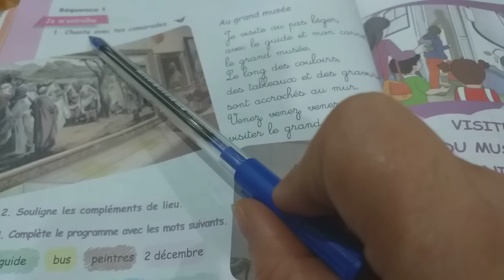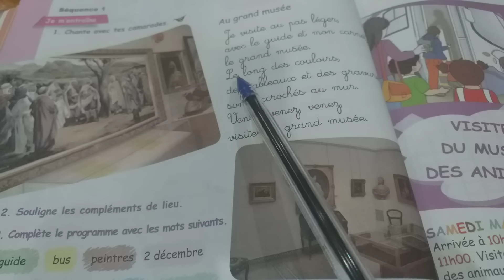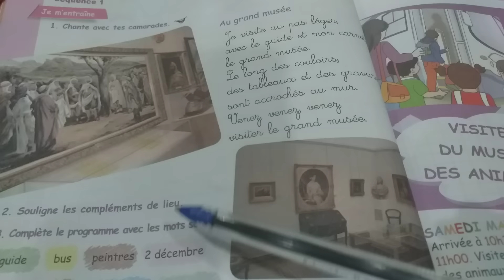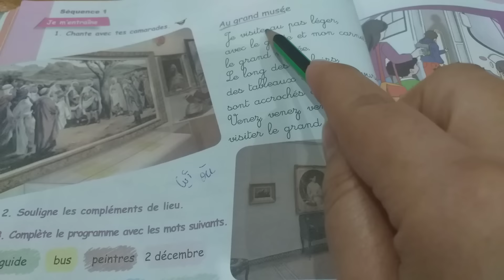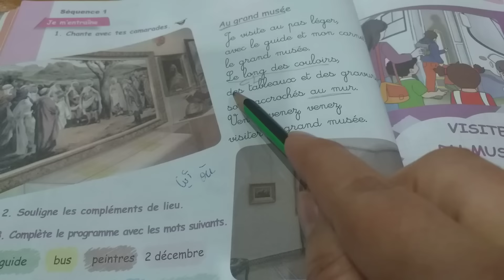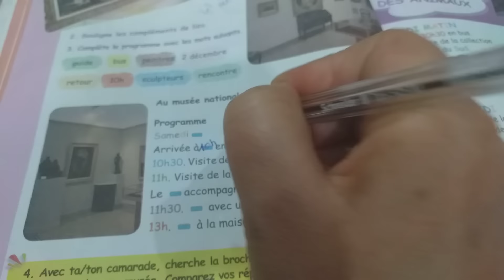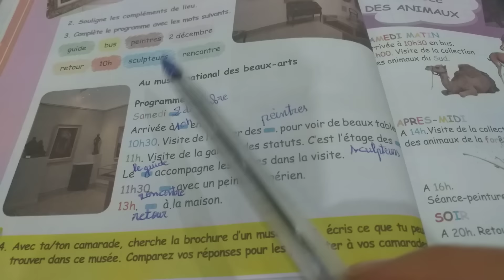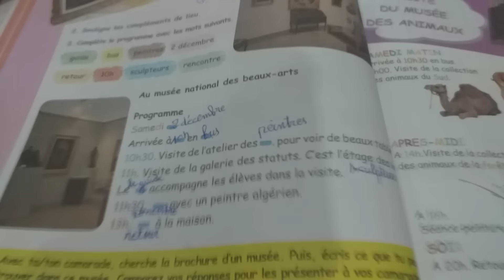شرح صفحة 44 من كتاب اللغة الفرنسية السنة الخامسة ابتدائي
لا تنسوا دعمنا للقناة لكي نستمر في نشر المزيد الضغط عل زر الإشتراك وتفعيل الجرس ليصلكم أي جديد شكرا